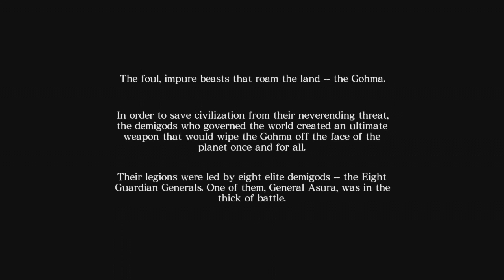IaF Plays Asura's Wrath (Episodes 1-5)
Eposode 1-5 of the highly enjoyable Asura's Wrath.